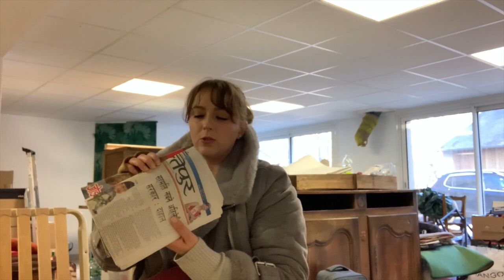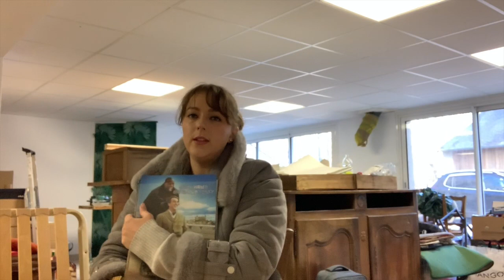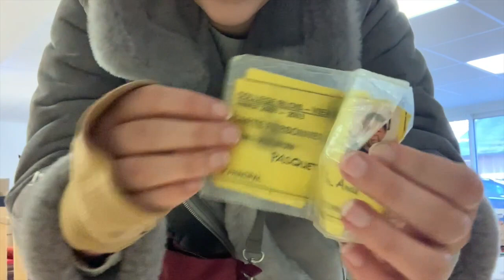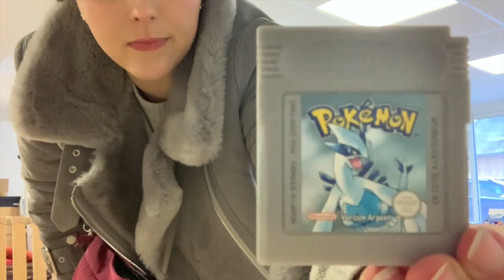Ce que j'ai trouvé dans mes vieux cartons..😂